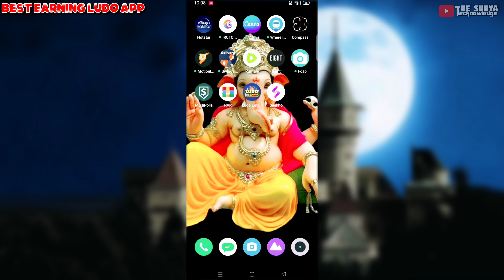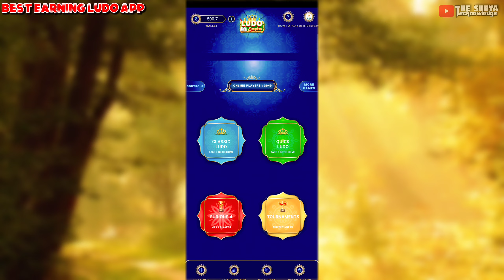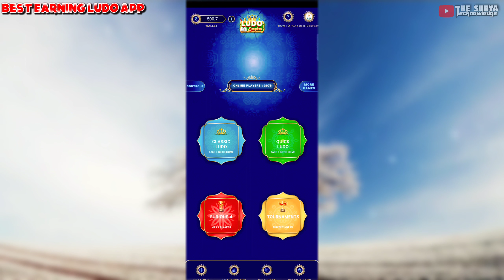best ludo earning app without investment 2024 || how to make money online 2024 || ludo empire app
best ludo earning app without investment 2024 || how to make money online 2024 || ludo empire

best earning ludo app
best earning app ludo
2024 best self earning app